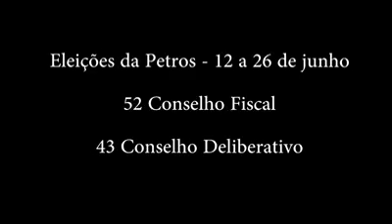Eleições Petros - Marquinho Angra dos Reis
O Sindipetro-RJ, da mesma forma que entidades representativas como a Federação Nacional dos Petroleiros (FNP), e integrantes importantes da Associação dos Engenheiros da Petrobrás (AEPET), como o vice-presidente da associação, Fernando Siqueira, entre outras entidades e figuras de peso da luta petroleira, apoia os candidatos (Agnelson Camilo e Ronaldo Tedesco) , respectivamente registrados nas chapas 43 (Conselho Deliberativo)  e 52 (Conselho Fiscal).
As eleições serão realizadas entre os dias 12 de junho (a partir de 9 horas) e 26 de junho (encerramento às 17 horas – horário de Brasília).